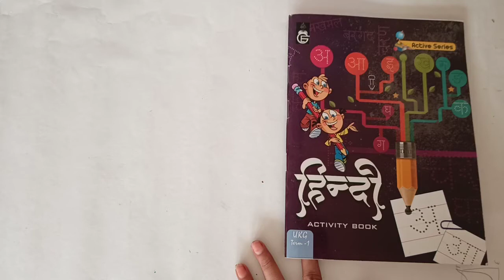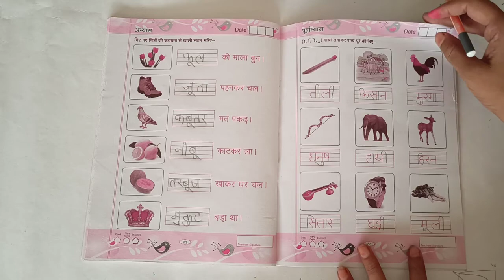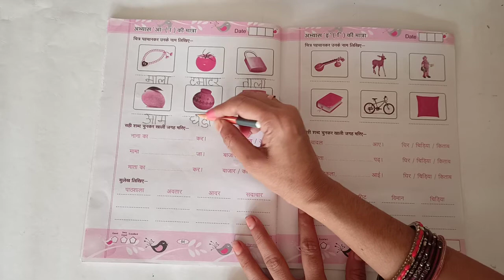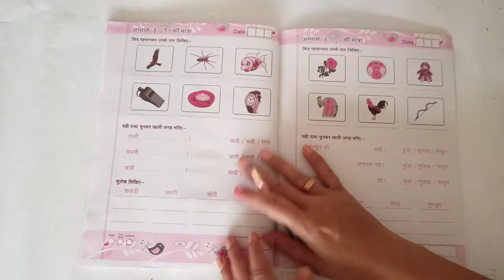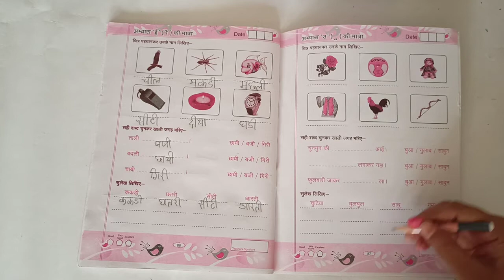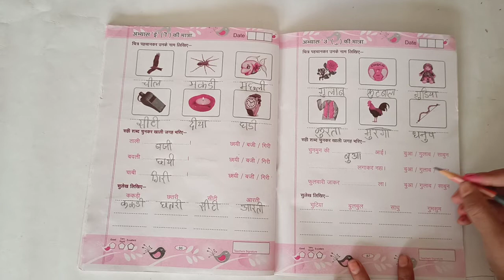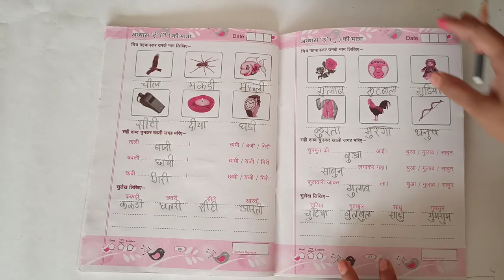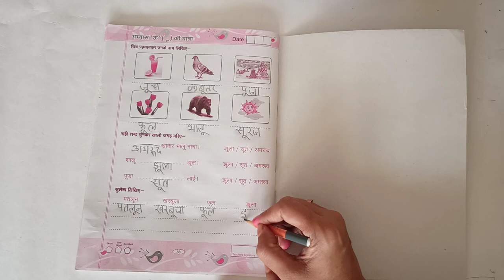VIDHYA VIHAR SCHOOL | CLASS UKG | SUBJECT HINDI